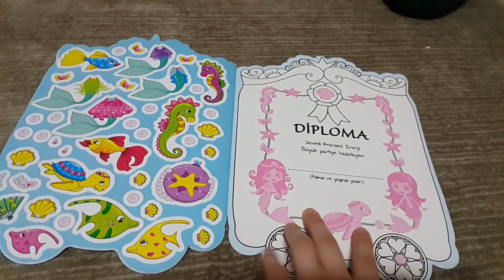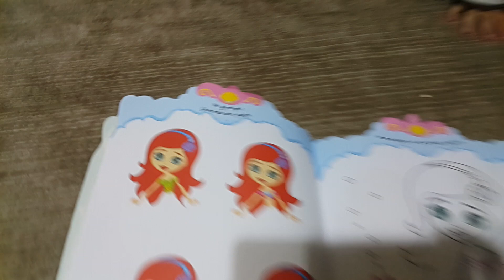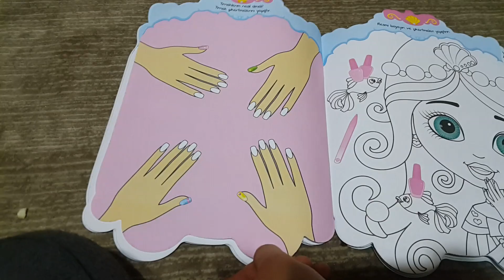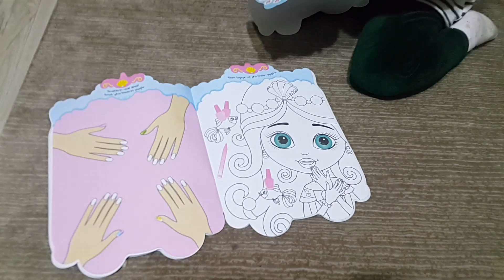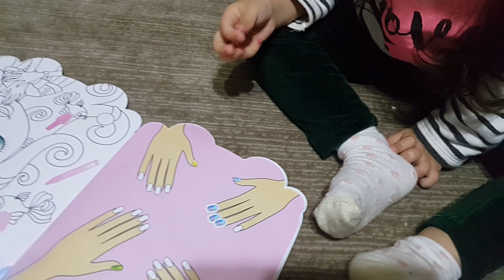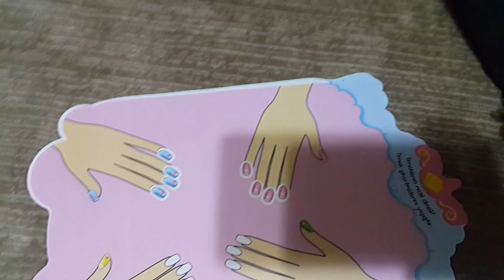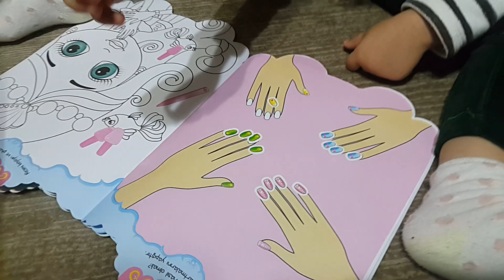Etkinlik dergileri en sevdiğimiz, hem eğleniyor hem boyuyor hem de öğreniyoruz🤗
Hadi sizde bize katılın İnci bebeği prenses yapıp nasıl partiye gönderdiğimizi görün
Sahranurlu Günler👧